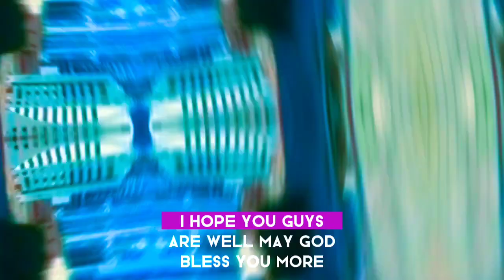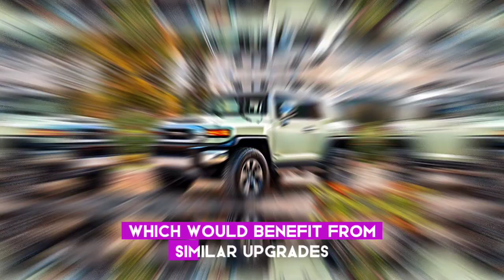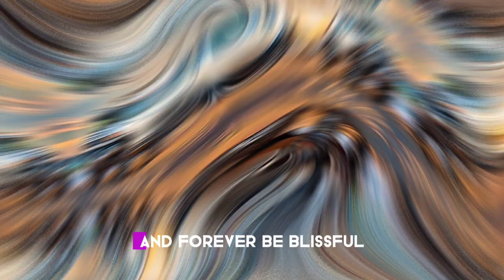New 2025 Toyota FJ Cruiser Finally Reveal_ FIRST LOOK!" Exclusive New Model